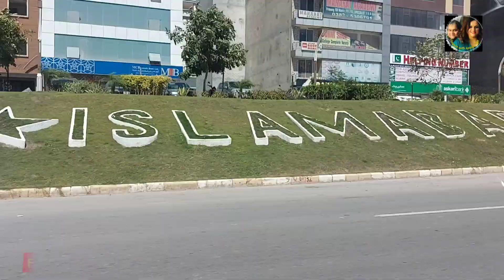RamzanMubarak|fatimarajalifestyle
ramzan mubark